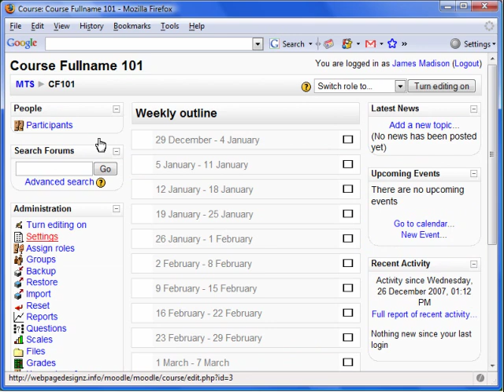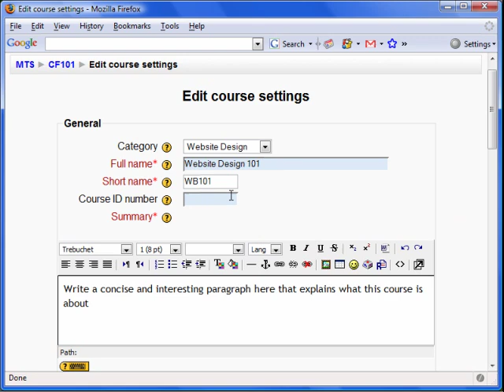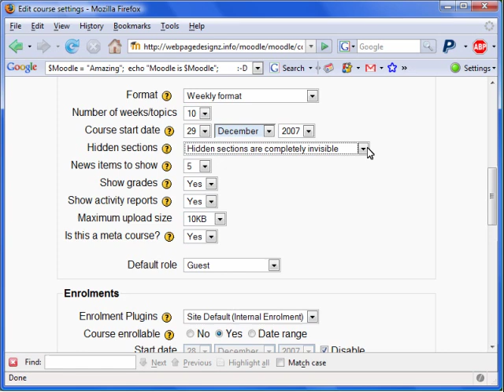How to Create an Online Course in Moodle!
This tutorial guides you through the basic steps of creating an online tutorial in Moodle LMS.  To view the full length tutorial go